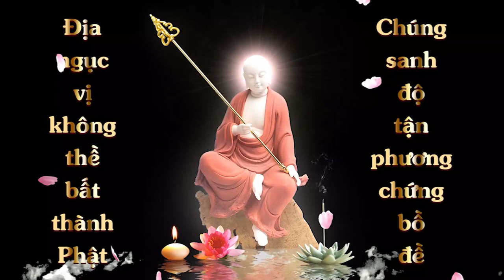Vẽ Tranh Địa Tạng Bồ Tát Lần 2 | Nguyễn Trọng Khang 11 tuổi | Cộng Đồng Địa Tạng Bồ Tát